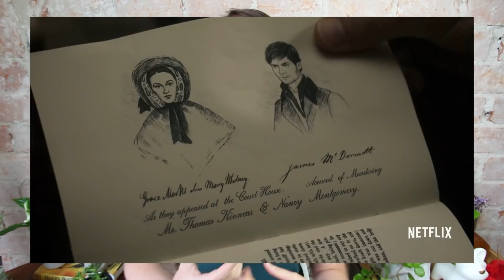10 coisas que testei em outubro! | Sabrina Olivetti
Todo mês eu faço uma listinha de 10 coisas legais que testei, podem ser cosméticos, coisas para casa, comidinhas, filmes, séries, ou seja, tudo de mais legal que eu acho que vale a pena indicar. Afinal de contas, quando encontro algo legal, faço questão de passar essa informação para frente!

1. Série Mindhunter

2. Série Alias Grace

3. Quarta do Hortifruti no Jacomar

4. Physalis Café

5. Fabrica Cafeteria

6. French Press Aliexpress

7. Filme Midnight Special

8. Pods para lavar roupa Tide

9. Aromatizadores de ambiente Tauari e Comfort

10. Peeling The Body Shop